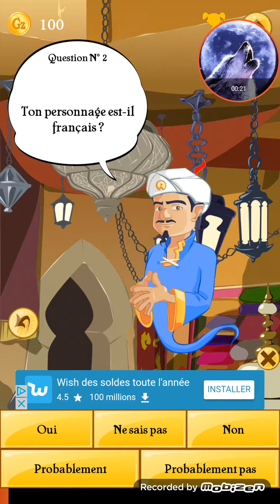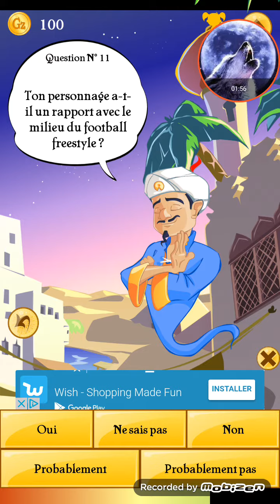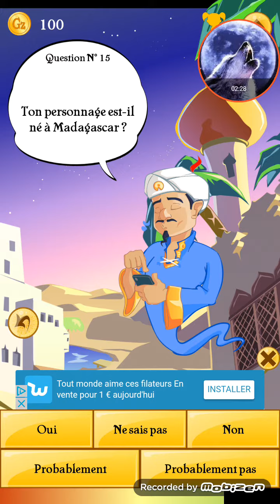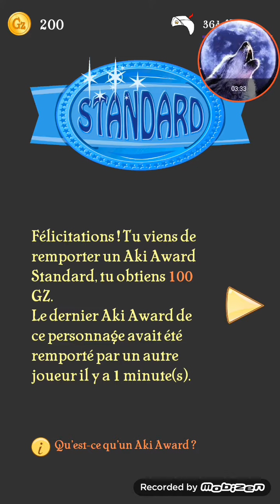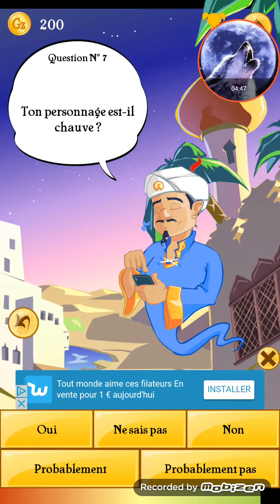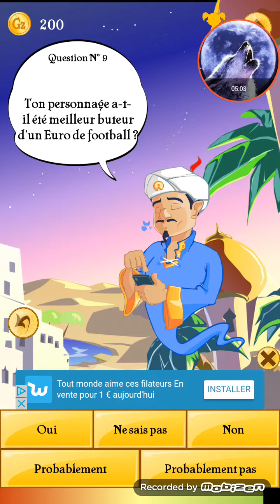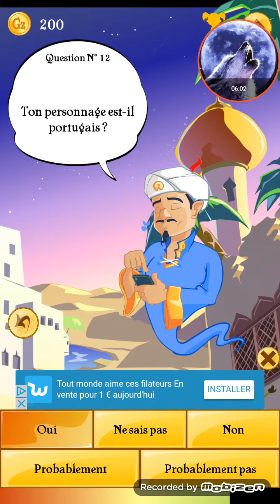Akinator lis dans mes pensées